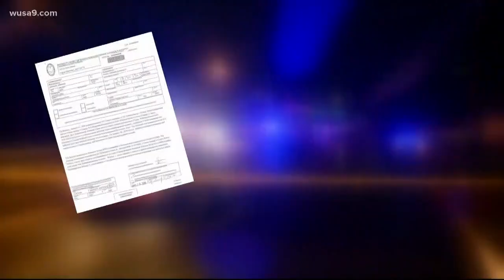Police taking second look at case involving the first man Cpl. Michael Owen fatally shot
In 2011, Cpl. Michael Owen shot and killed Rodney D. Edwards who was accused of pointing a loaded revolver at Owen. A second look at the case has been launched.

Cpl. Michael Owen Jr. is being charged with second-degree murder, manslaughter and associated weapons charges in the death of William Green.

William Green sat handcuffed in the front seat of a police cruiser when an officer shot and killed him Monday night.

Less than 24 hours after the shooting, Prince George’s County police charged Cpl. Michael Owen with second-degree murder, manslaughter and related weapons charges. Green was originally arrested after a series of car crashes on St. Barnabas Road in Temple Hills.